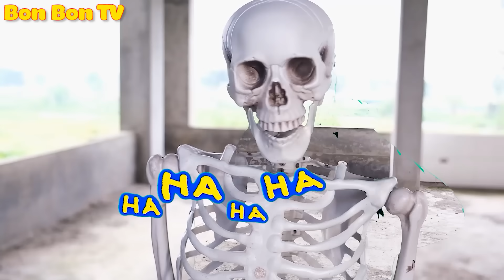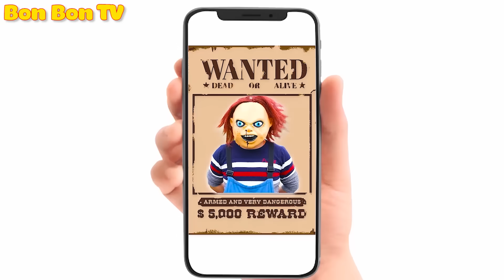Cảnh Sát Nhện Truy Tìm Tội Phạm Ăn Trộm - Tổng Hợp Video Hành Động Hay Nhất | Bon Bon TV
00:00 Joker Giả Vờ Ăn Trộm
04:15 Khỉ Đột Ăn Trộm Xe Cảnh Sát
07:23 Truy Bắt Tội Phạm Vượt Ngục
10:08 Giải Cứu Người Xương
13:27 Kế Hoạch Vượt Ngục
17:08 Trò Chơi Con Mực

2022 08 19 T3HD SF UT Chinh Chi Canh QA Chinh Tiến AnhTiếng việt